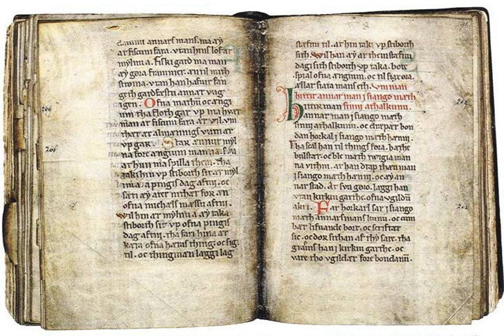Vernacular | Wikipedia audio article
This is an audio version of the Wikipedia Article:
Vernacular

00:00:36 1 Etymology
00:02:13 2 Concepts of the vernacular
00:02:23 2.1 General linguistics
00:02:31 2.1.1 In contrast with lingua franca
00:05:25 2.1.2 As a low variant in diglossia
00:08:44 2.2 Sociolinguistics
00:09:04 2.2.1 As an informal register
00:09:49 2.2.2 As a non-standard dialect
00:10:33 2.2.3 As an idealisation
00:10:48 3 First vernacular grammar
00:11:21 3.1 Dutch
00:12:22 3.2 English
00:15:40 3.3 French
00:16:37 3.4 German
00:19:09 3.5 Irish
00:19:28 3.6 Italian
00:21:00 3.7 Occitan
00:21:30 3.8 Spanish
00:22:23 3.9 Welsh
00:22:57 4 First vernacular dictionaries
00:23:24 4.1 Dutch
00:24:37 4.2 English
00:27:33 4.3 French
00:28:29 4.4 German
00:29:42 4.5 Italian
00:31:45 4.6 Spanish
00:32:43 4.7 Serbian
00:33:07 5 See also
00:33:16 6 Notes
00:33:24 7 Bibliography
00:33:34 8 External links

- Socrates

SUMMARY
A vernacular, or vernacular language, is the language or variety of a language used in everyday life by the common people of a specific population. It is distinguished from a standard, national or literary language or a lingua franca, used to facilitate communication across a large area. It is usually native, mostly spoken rather than written and usually seen as of lower status than more standardized forms. It can be a language, dialect or sociolect.
Some linguists use "vernacular" and "nonstandard dialect" as synonyms.